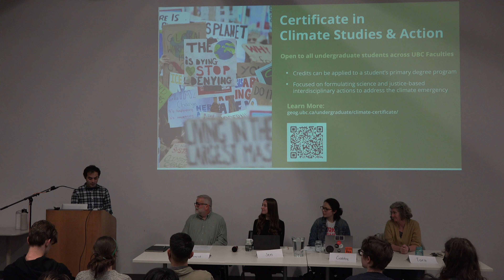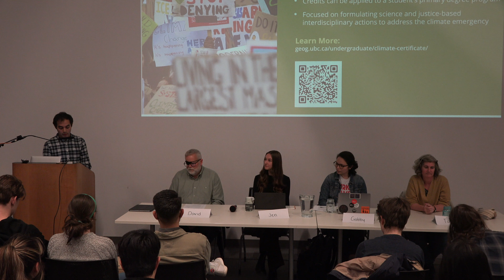Labour Organizing and Climate Justice: Intersections, Challenges, and Political Opportunities